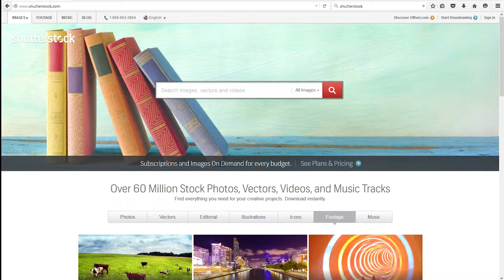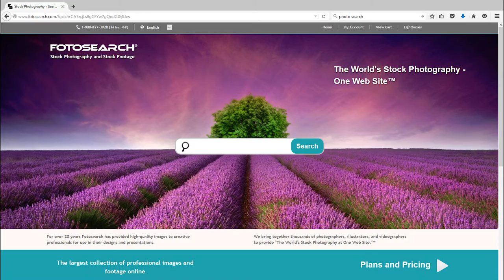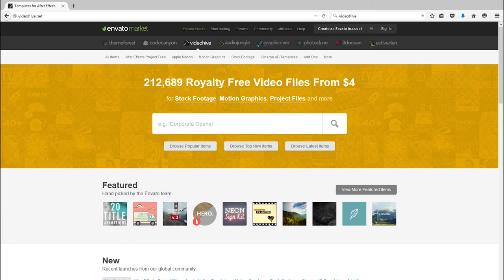Five Sites for Stock Footage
Five websites to get stock video footage.